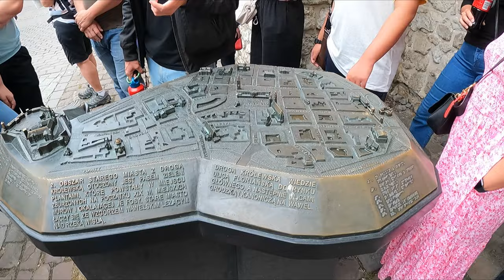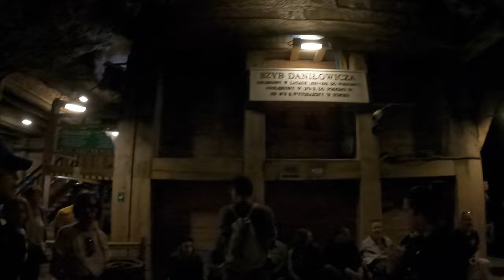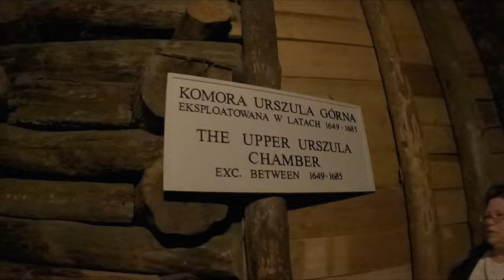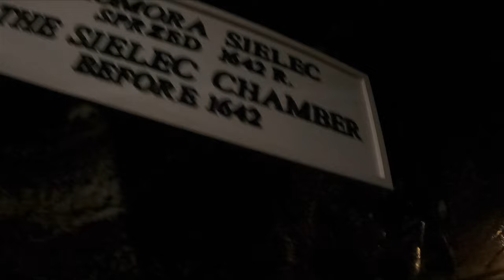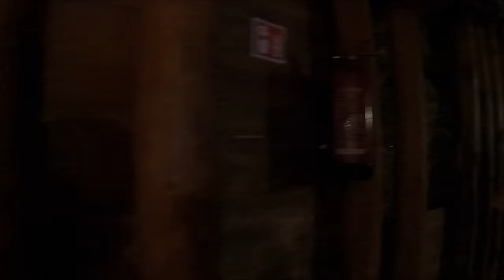KRAKOW, POLAND by EXPAT EXPLORE JUNE 2023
EASTERN EUROPE HIGHLIGHTS TOUR